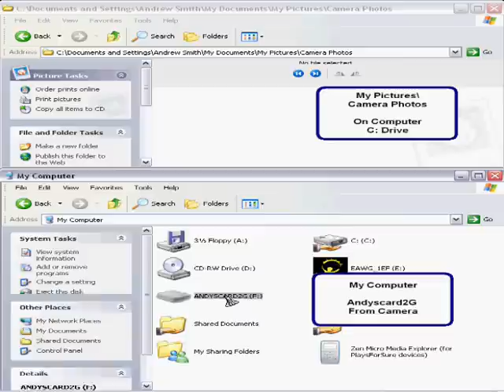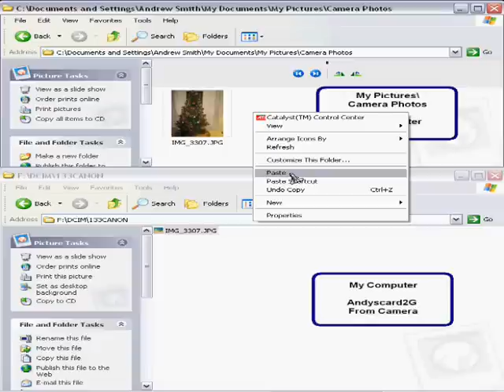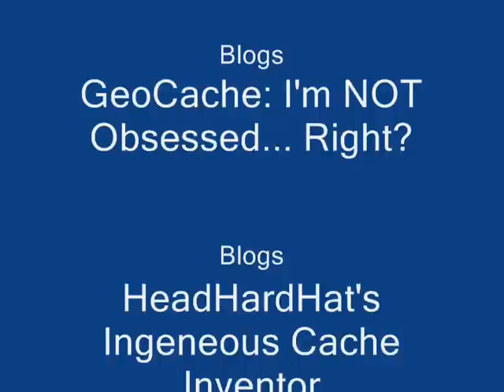GeoSnippits: Moving Digital Photos From Your Camera To Your Computer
GeoSnippits hosted by HeadHardHat gives another informative tutorial about GeoCaching. This episode shows you the fastest way to get digital photographs off of your camera via the SD Card and Card Reader. Loads of information is provided in this nine minute tutorial including how to insert and remove the SD Card. Use of a SD Card Reader and drag and dropping the correct files to your computer. Join HeadHardHat on many of his GeoSnippit tutorials about geocaching.